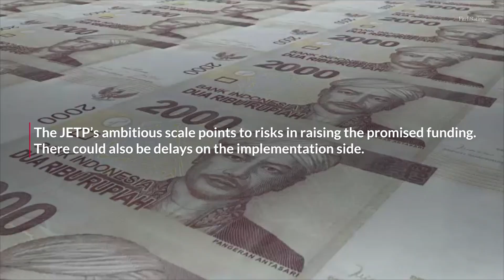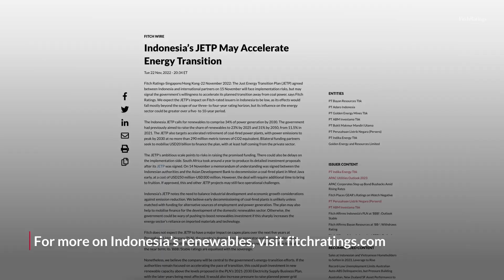Indonesia’s JETP May Accelerate Energy Transition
The Just Energy Transition Plan (JETP) recently agreed between Indonesia and international partners will face implementation risks, but may signal the government’s willingness to accelerate its planned transition away from coal power, says Fitch.